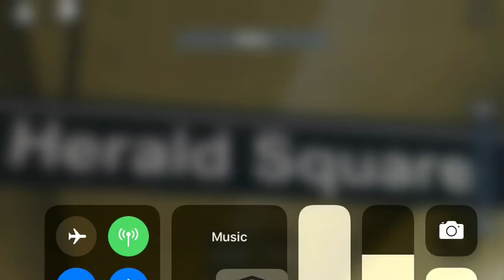PTA Kennedy: R188 (7) Local train departing Herald Square (Read the Description)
That’s from Yesterday